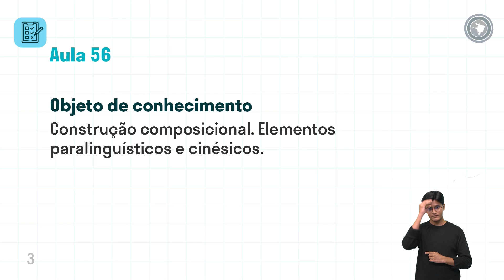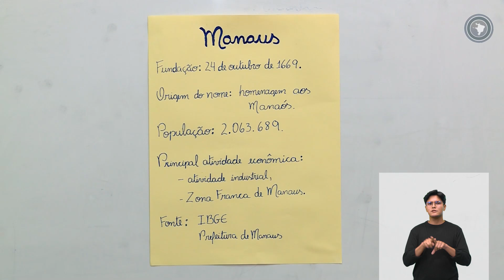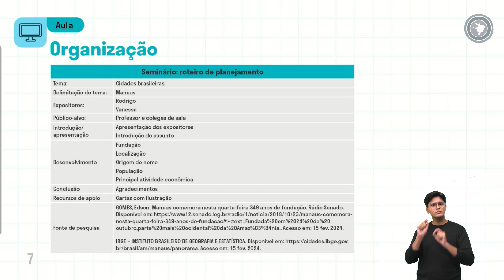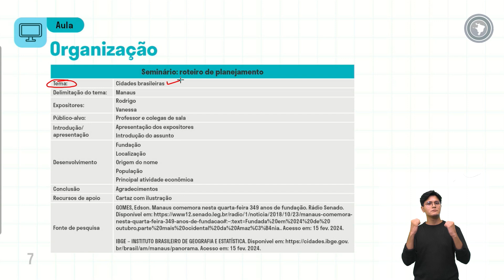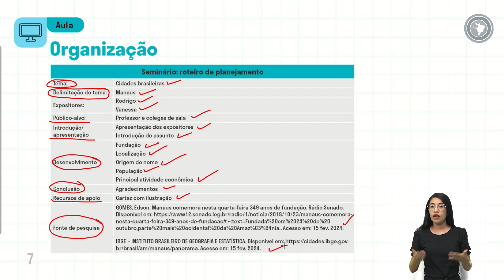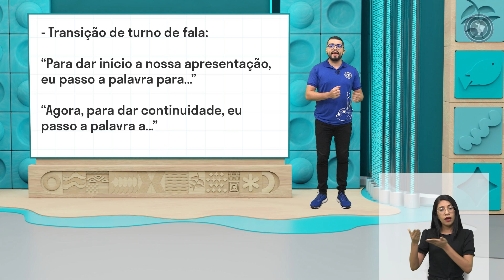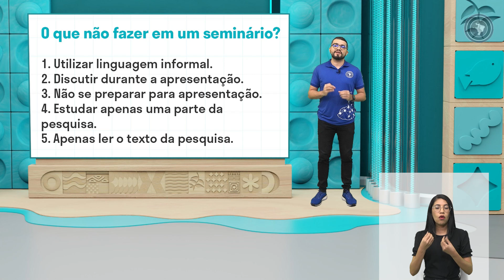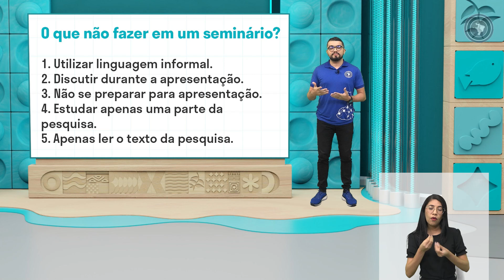Língua Portuguesa - Aula 56 - Construção composicional. Elementos paralinguísticos e cinésicos.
Análise de gênero de apresentação oral formal; - Construção composicional; - Elementos linguísticos, paralinguísticos e cinésicos; - Conteúdo, temas e subtemas; - Finalidade.